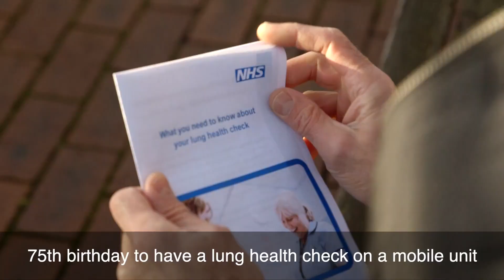NHS Lung Health Checks in Hull - Jo Thompson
To find out more about Lung Health Checks in Hull,